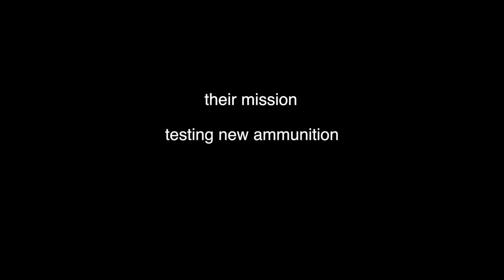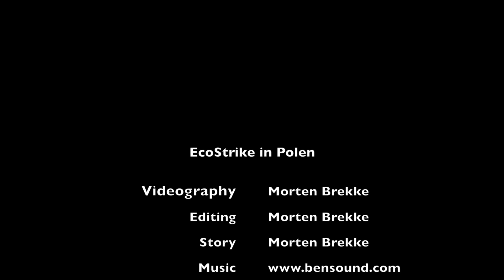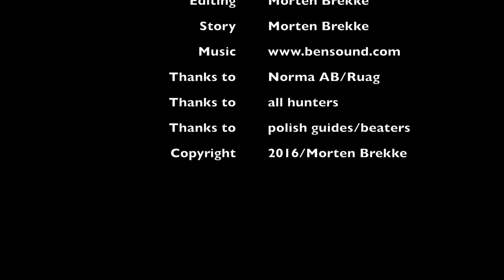Eco Strike in Poland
Hunting-journalists are testing new Norma-ammunition on a driven-hunt in Poland. - page 52!